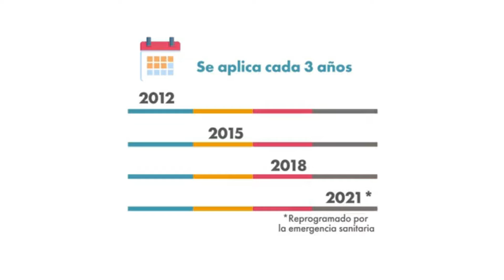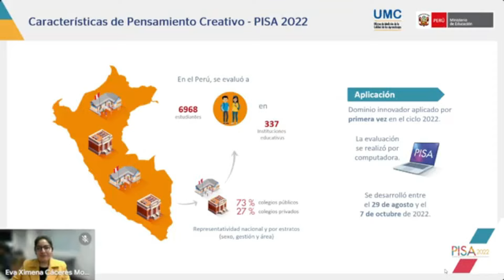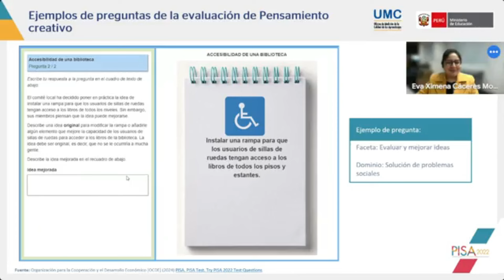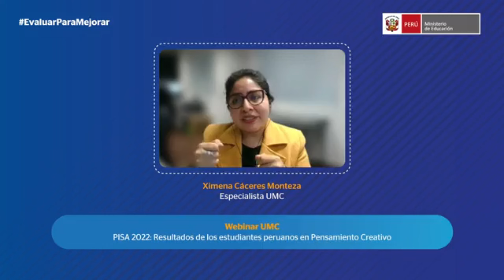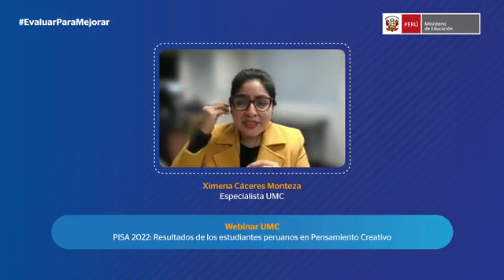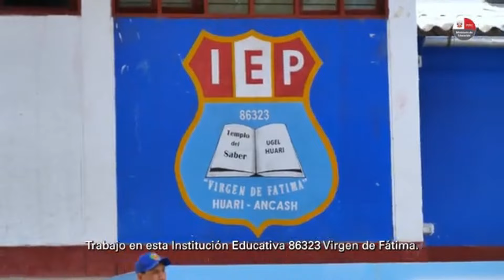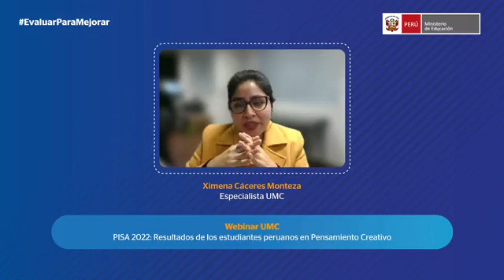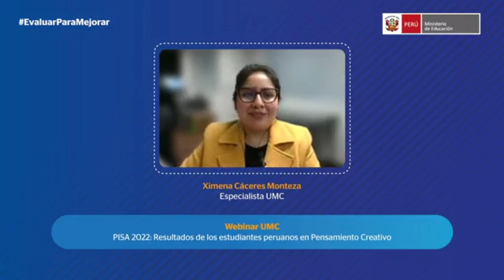RESULTADOS DE EVALUACIÓN PISA 2022 /2024 INTERNACIONAL DE PERÚ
MINEDU 2024 INFORME Y ANALISIS